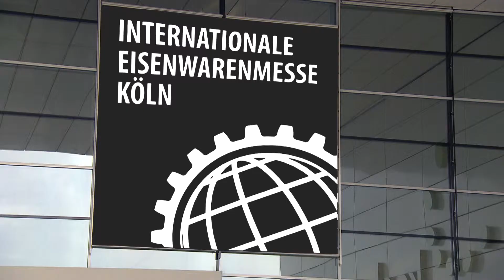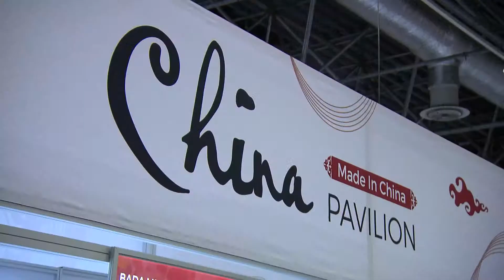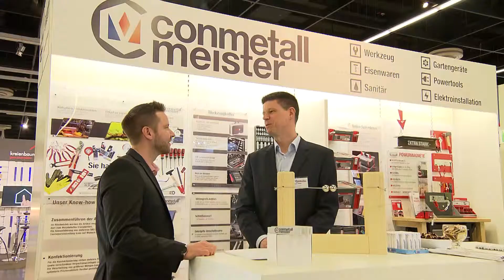EISENWARENMESSE - Image film - English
We present the image film of EISENWARENMESSE.

The INTERNATIONAL HARDWARE FAIR 2020 takes place on March 1-4 2020 in Cologne.